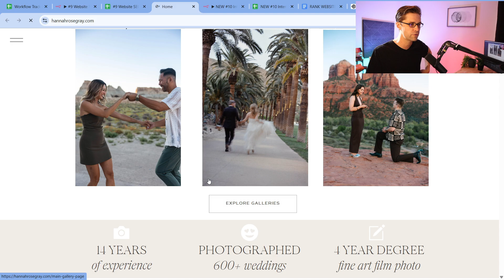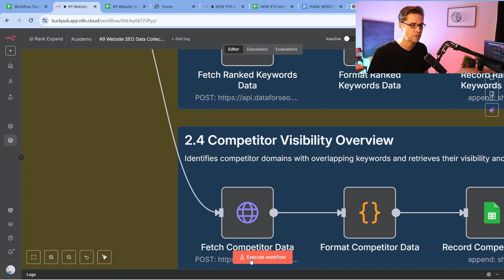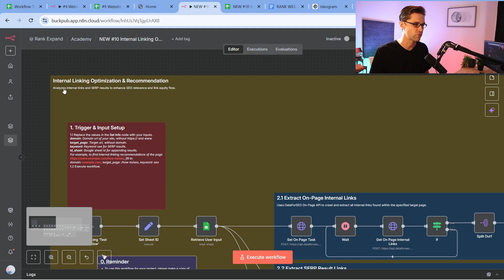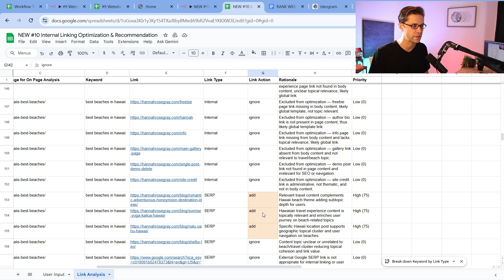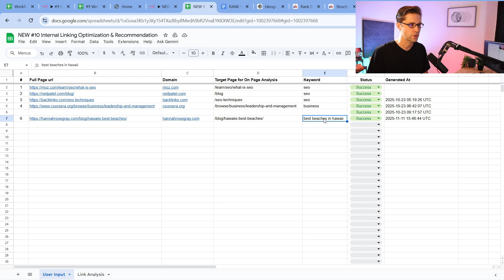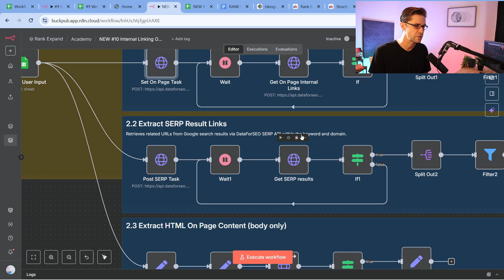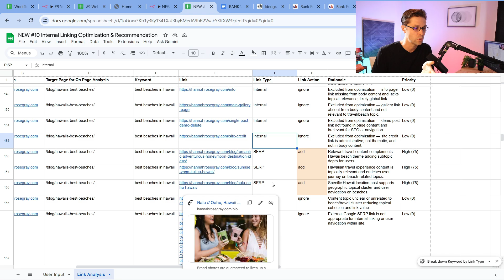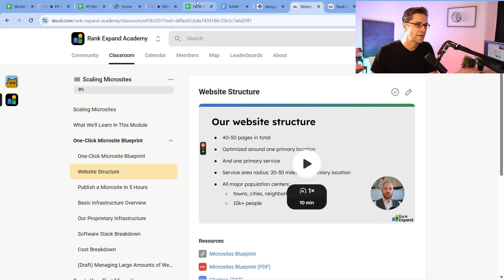These n8n Workflows are INSANE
Join the Rank Expand Academy and make your first $1,000 using AI in 90 days or less ⤵️

Summary ⤵️
In this video, I review two n8n workflows that I use at my agency to rank my websites higher.

Why watch?
👋hey, I’m Jesse!  I’ve spent the past decade+ helping businesses grow through SEO, automation, and AI. I’ve built and scaled multiple companies, from roofing and local services to international financial firms, and I run Rank Expand—an agency + academy that’s generated millions in organic revenue using systems most people don’t even know exist.

A lot of people talk about SEO or AI automation, but very few show you what actually works when it comes to driving revenue. This channel is me pulling back the curtain and showing you the exact systems, microsites, and AI automations that are making real money right now.

I’ve used these exact strategies to generate millions in organic revenue and I want to help you do the same.